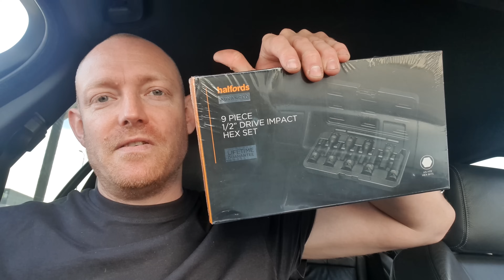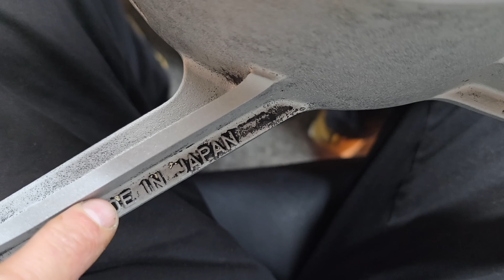Building a 40 year old motorcycle FROM SCRATCH! Part 2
Welcome back! Today I'm having a look at disassembling the front suspension and getting the wheels refurbished on my barn find Kawasaki GPZ900R Ninja.

Over the past 4 months I've been working on the 80s iconic classic, getting it running and then completely tearing it down to its individual components.

This is part 2 of many, so sit back, relax, and enjoy my adventure in restoring this barn find, which was sat for 28 years!

In this video I disassemble the front suspension setup so I can restore the wheels. Wheel refurbishment.

This is the video with the first engine start:
   • First Start in 28 Years! Barn Find Ka...

   • Restoring an abandoned 1985 GPZ900R